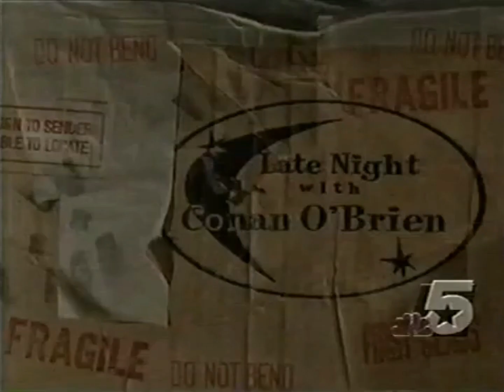Yoko Ono on "Late Night with Conan O'Brien" - 5/2/03